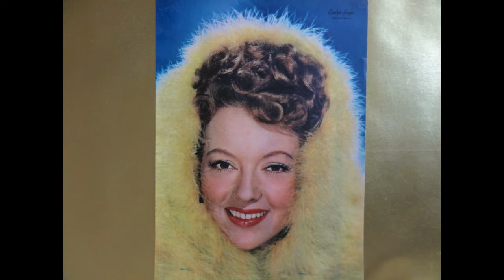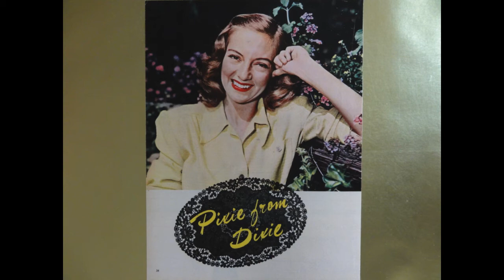HOLLYWOOD GLAMOUR TRIBUTE #112- EVELYN KEYES (1916-2008)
"HOLLYWOOD AND THE FEMININE FORM DIVINE"- EVELYN KEYES.She was born Evelyn Louise Keyes on November 20,1916,in Port Arthur,Texas.Her father was Omar Dow Keyes,a Methodist minister, and her mother was Maud Olive Keyes.After her father died when young Keyes was three,her mother moved to Atlanta,Georgia,where they lived with her grandparents.Young Keyes began taking dancing and piano lessons after school, and later performed at local clubs such as the Daughters of the Confederacy.At age eighteen,Evelyn Keyes came to Hollywood where she performed as a chorus girl,and was later introduced to director Cecil B. DeMille,who signed her to a movie contract with Paramount Pictures without making a screen test.She later made several B pictures, but her big break came in 1939 when she was chosen for the role as Scarlett O'Hara's younger sister Suellen in David O. Selznick's "Gone With The Wind" with Vivien Leigh.After signing with Columbia Pictures in 1941,Keyes began appearing in major roles as the feminine lead in such films as "Here Comes Mr.Jordan" with Robert Montgomery,and "The Jolson Story" with Larry Parks.Evelyn Keyes had an intriguing screen presence with her flirtatious manner, captivating smile, lively brown eyes, and an underlying aura of mystery and enchantment.Vital stats- Hair blonde,Eyes brown,Height 5"4",Weight 112 lbs.,Bust 34",Waist 24",Hips 36".Notable films include "The Buccaneer"(1938),"Gone With The Wind"(1939),"The Lady In Question"(1940),"Here Comes Mr.Jordan"(1941),"Flight Lieutenant"(1942),"The Desperadoes"(1943),"Strange Affair"(1944),"A Thousand And One Nights"(1945),"The Jolson Story"(1946),"Johnny O'Clock"(1947),"Enchantment"(1948),"Mrs.Mike"(1949),"The Prowler"(1951),"99 River Street"(1953),"The Seven Year Itch"(1955).Evelyn Keyes television work included "Lux Video Theater","Climax","Playhouse","The Ugliest Girl In Town","From A Bird's Eye View","The Love Boat","Murder,She Wrote","Amazing Stories".Her autobiography was called "Scarlett O'Hara's Younger Sister:My Lively Life In And Out Of Hollywood".She also wrote a novel:"I Am A Billboard".Evelyn Keyes also appeared with a national touring company in "No,No,Nanette",and in "I Am A Camera".Her radio work included "Lux Radio Theater" and "Screen Director's Playhouse".One of her famous quotes was,[About her role in Gone With The Wind (1939)] "I  got to star in my own movies.I even had my name above the title in some cases.But what am I known for? My bit part.It's very funny".Evelyn Keyes had a show business career that lasted fifty-five years which included 40 films, stage,radio,television,and books.In the history of Hollywood Glamour,few stars were more vivacious and lovely than Evelyn Keyes,nor were their amorous liaisons as exciting on screen as they were off screen, than were hers.Song "Old Devil Moon" By Frank Sinatra.